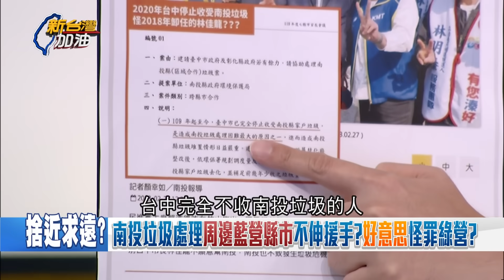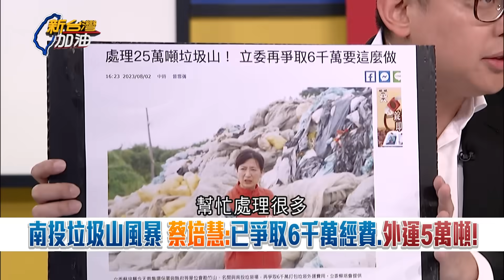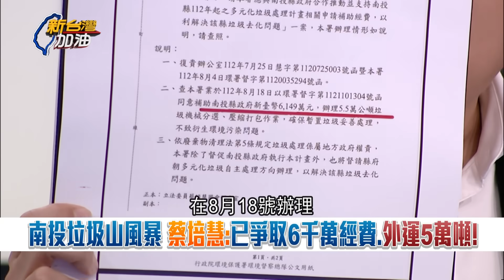市長許淑華喬不動南投垃圾問題 藍委馬文君也束手無策？周邊藍營縣市不伸援手 才點名蔡培慧 協調綠縣市解決 真的沒有比較沒傷害...│許貴雅主持│【新台灣加油 精彩】20231109│三立新聞台